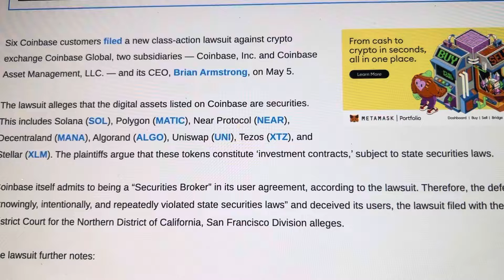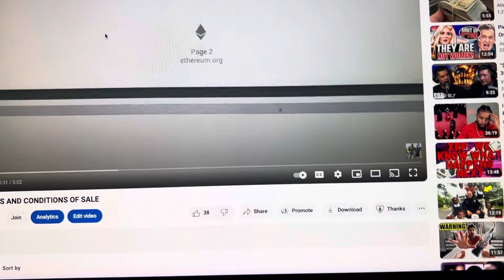BREAKING…COINBASE GETTING SUED BY 6 CUSTOMERS FOR “ILLEGAL SECURITY” SALES.